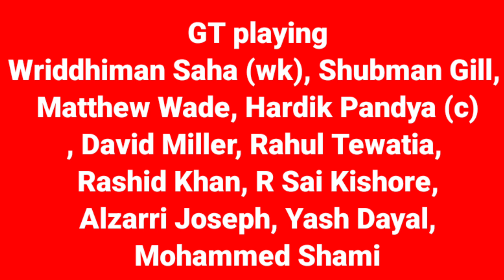IPL FINAL : घोषित हुई RR के खिलाफ GUJARAT TITANS का प्लेइंग 11 || GT के शेरो को रोकना नामुमकिन है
Gujarat Titans final match best Playing 11